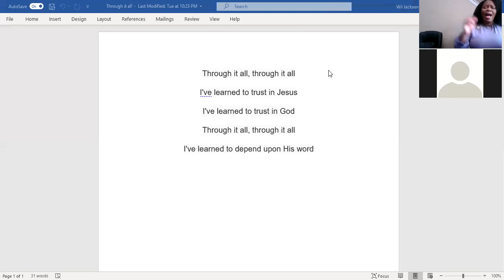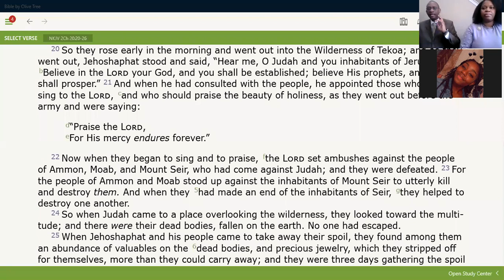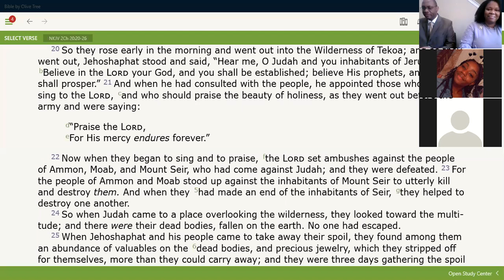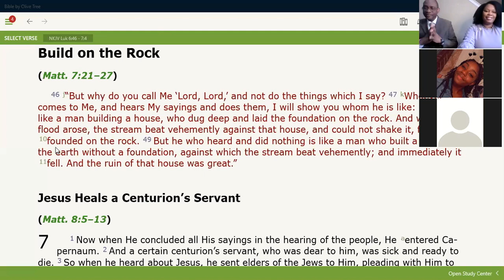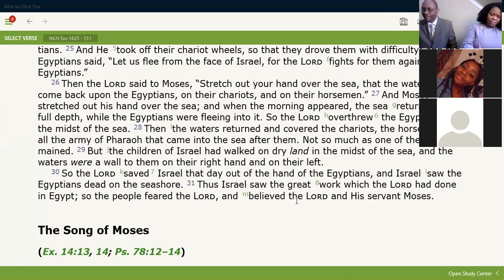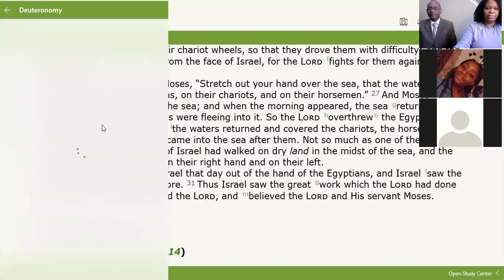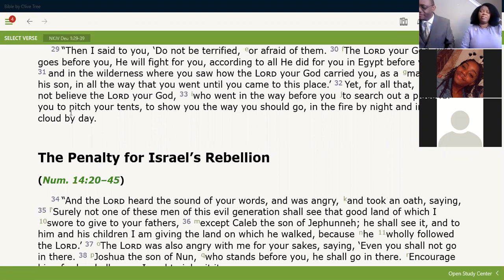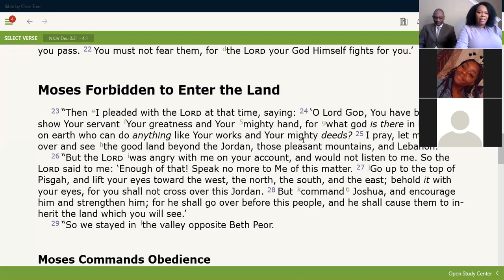Sunday Afternoon Service 1/17/2021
Learning how to depend on the word of God 🙏🏽